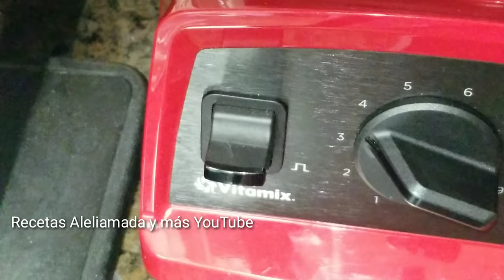COMO HACER GUACAMOLE FACIL Y RICO | Recetas Aleliamada y más YouTube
EL GUACAMOLE NO PUEDE FALTAR EN UNA TAQUERIA, PARA ACOMPAÑAR TUS ASADOS DEL FIN DE SEMANA.